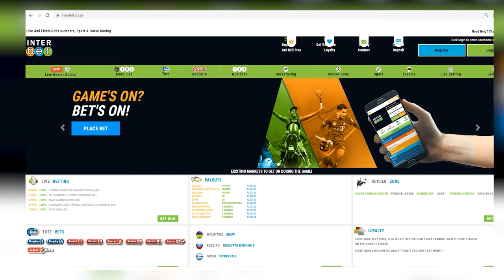20240327 Gallop TV Selection Show Hollywoodbets Scottsville Race 2